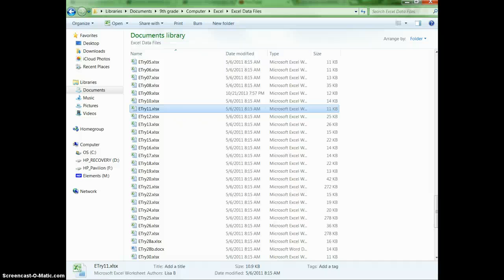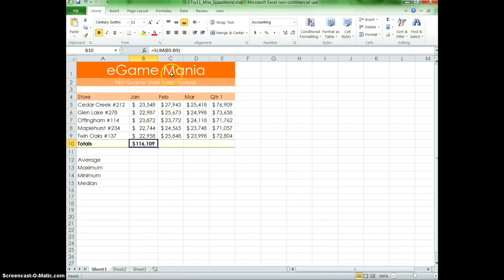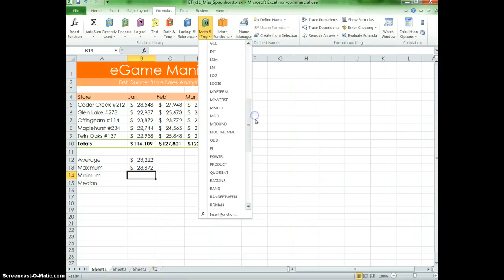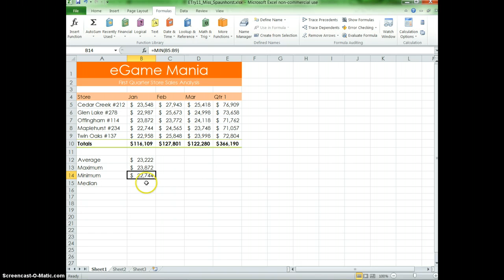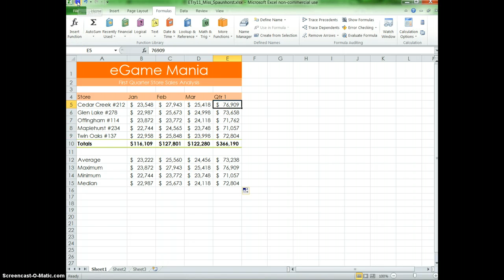Excel Lesson 11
Getting Started with Functions